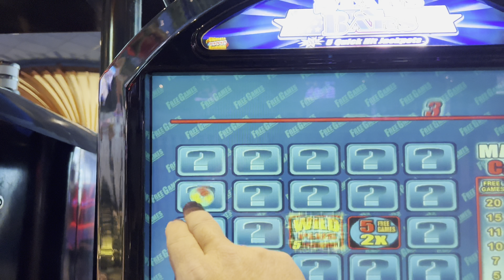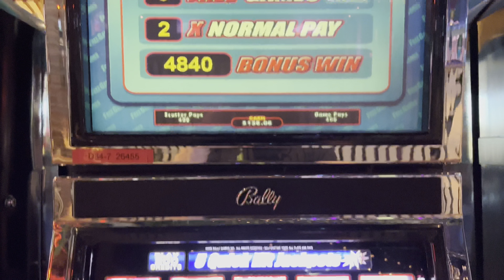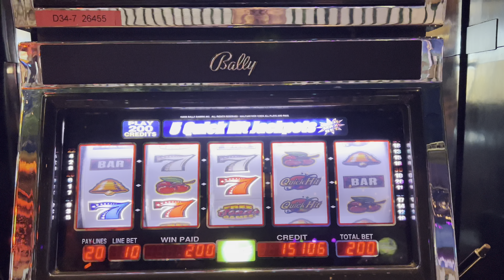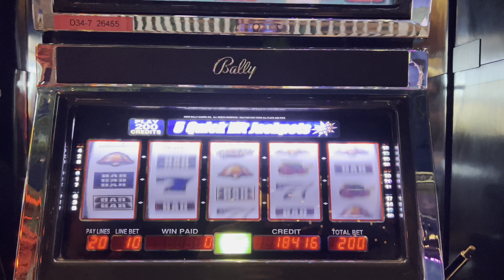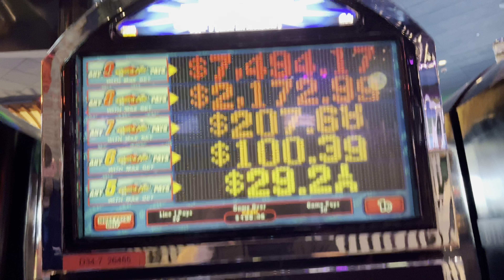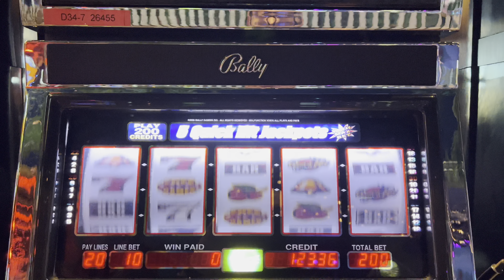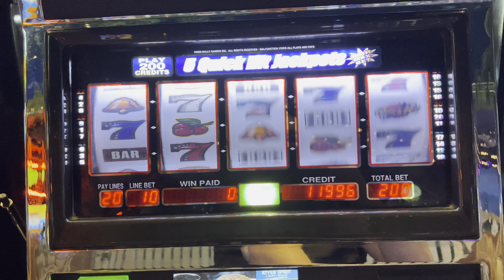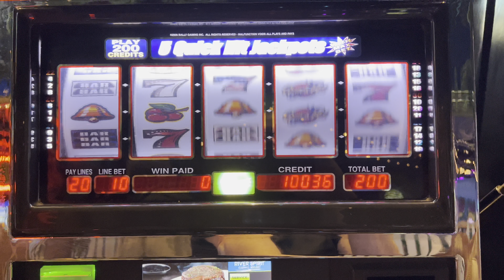💥Quick Hits Slots 💥 River Spirit Casino Tulsa Oklahoma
Some play on a Quick Hits Slot at River Spirit Casino Tulsa Oklahoma